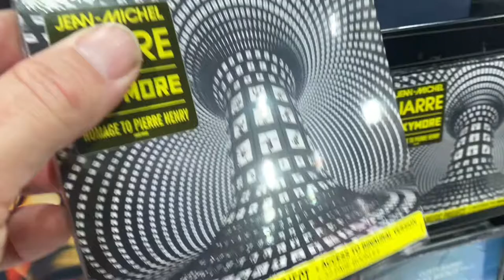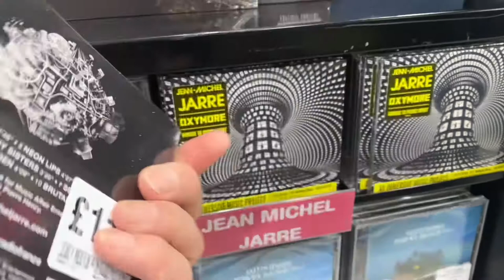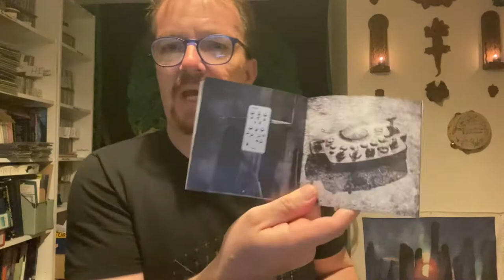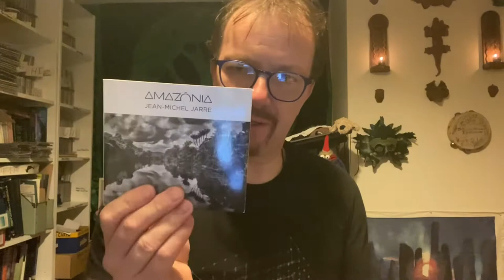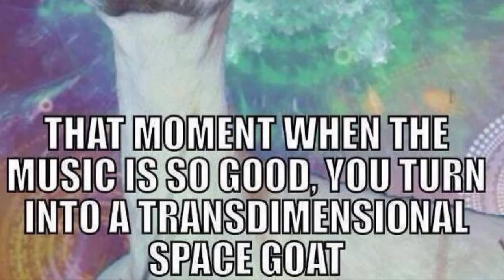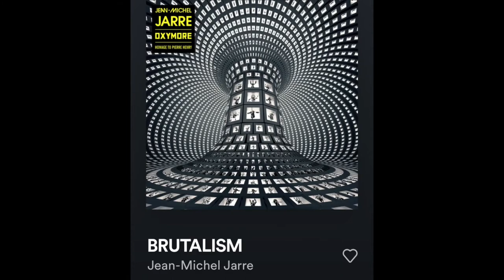Jean Michel Jarre - Oxymore - Album Review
My thoughts and feelings around Jean Michel Jarre’s album, Oxymore. Constructive discussion welcome!